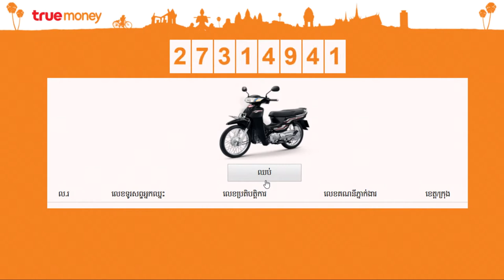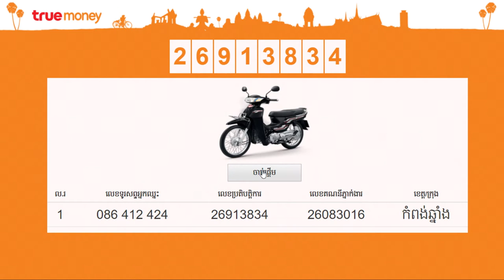TMN Live Motorbike Lucky Draw at Hang Meas HDTV Week2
TrueMoney Cambodia
- Money Transfer
- Cash In/Out
- Phone Top Up
- Bill Payment
- PayRoll
- Cashless